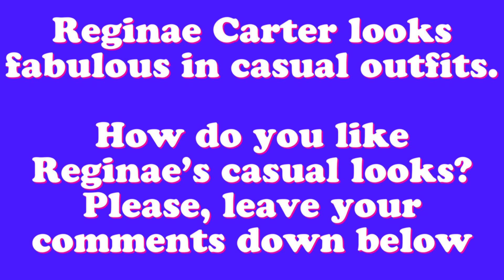Reginae Carter looks FABULOUS in gorgeous casual outfits - a MUST-WATCH